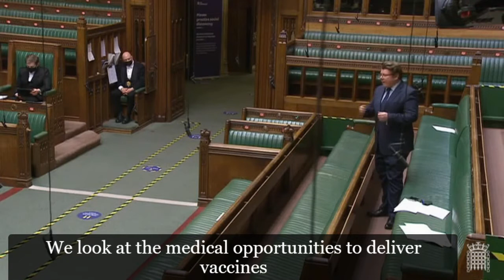Dean Russell MP - Air Traffic Management and Unmanned Aircraft Bill